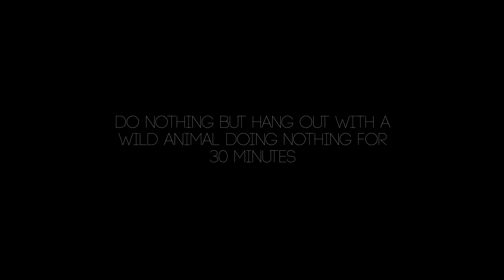30 Minute Wildlife | Animal's Doing Nothing - Episode 1: Red Deer Stag ft Relaxing Nature Sounds |4k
For 30 minutes you can do nothing but hang out with a wild animal doing nothing in a wild place.

Scientific research on the curing properties of nature has come leaps and bounds in recent years. The studies show that nature can calm us by improving our states of anxiety and can even improve our physiology by heightening our capacity to resist diseases and enhancing our immune systems. Research also shows that those exposed to nature had faster recovery and healing time compared to those disconnected.

Make sure you take the time to connect with nature.